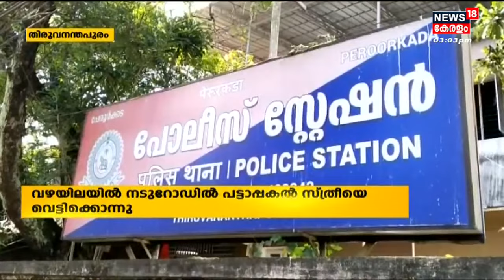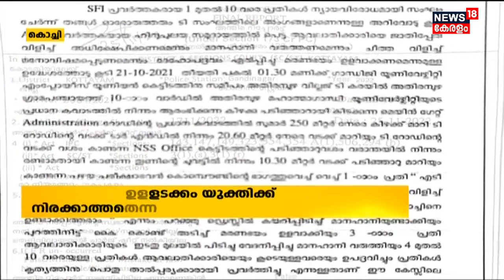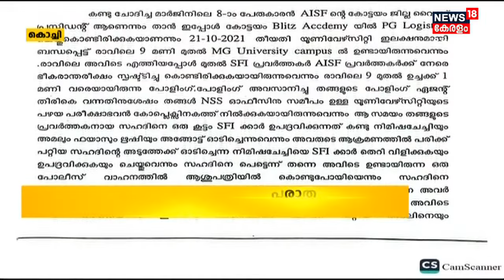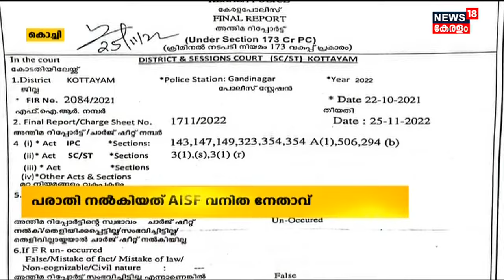Ladies Band: Malayalam News @ 3 PM |മൂന്ന് മണി വാർത്തകൾ |Malayalam News Bulletin |15th December 2022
Ladies Band: Malayalam News; ഈ മണിക്കൂറിലെ പ്രധാന വാർത്തകൾ ഒറ്റനോട്ടത്തിൽ അറിയണോ? നാട്ടിൽ നടക്കുന്നത് അനുനിമിഷം അറിയണ്ടേ? കാണു, ന്യൂസ്18 കേരള മൂന്ന് മണി വാർത്ത.